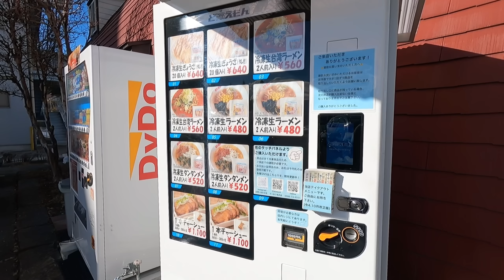【年越テント泊登山】2023年の山頂1番乗り⁉︎極寒の八ヶ岳！天狗岳から拝む初日の出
年越は八ヶ岳の天狗岳へ行ってきました！
黒百合ヒュッテのテン場でテント泊をし、天狗岳の山頂から初日の出を見てきました♪

こんにちは、あどです！
四季折々の山の動画をUPしています♪

★企業様★
ご連絡はこちらへお願いします

⛄️Winter⛄️
【テント泊登山】雪山テント泊装備に悶絶！行者小屋雪上テント泊で八ヶ岳最高峰の赤岳へ